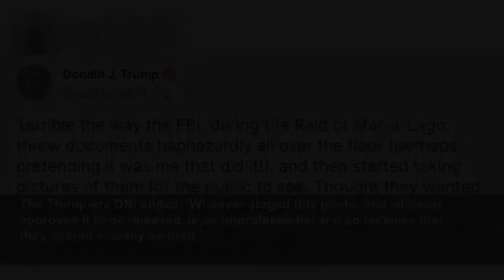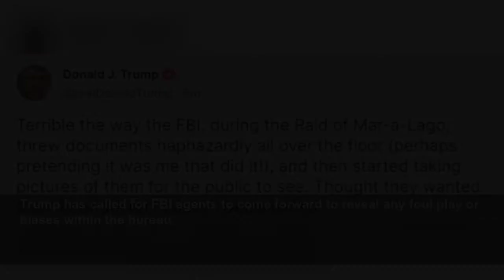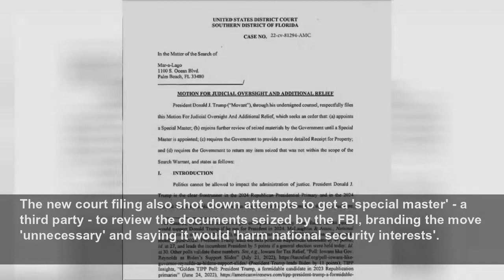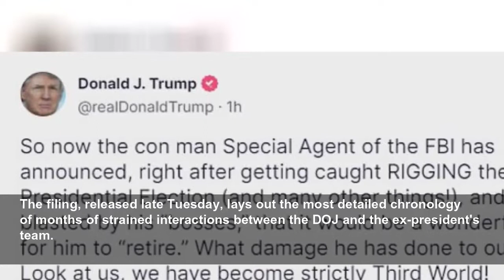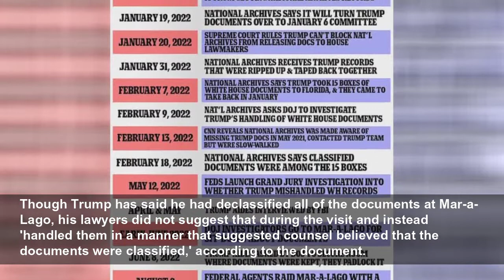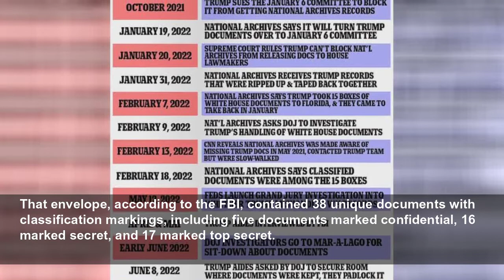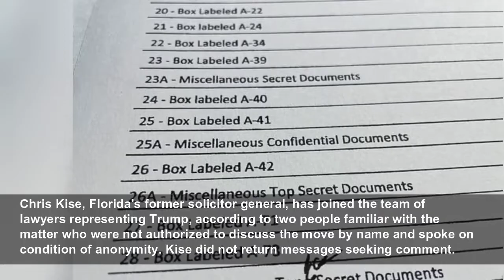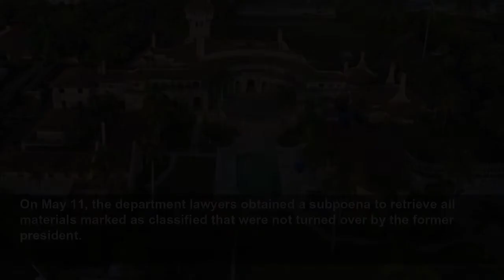Trump-era acting DNI: FBI agent who took pic at MAL should be FIRED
Trump-era acting DNI Richard Grenell said the person who approved the public release of an image of blanked-out documents scattered on the floor at the Mar-a-Lago raid needs to be fired.
Daily Mail
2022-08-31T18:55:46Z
Trump-era acting Director of National Intelligence Richard Grenell said the person who approved the public release of an image of blanked-out documents scattered on the floor at the Mar-a-Lago raid needs to be fired.
He insisted several times during an interview on Steve Bannon's War Room podcast that the image was staged.
The Department of Justice (DOJ) released an image Tuesday evening of documents marked as 'secret', 'top secret' and 'SCI', which were spread across the floor next to a box.
Donald Trump on Wednesday morning accused the DOJ of trying to make it look like he threw the documents on the floor or was storing sensitive materials in this way at his Florida residence.
Others claim that the image was staged, but made to look as though it was accidentally dropped on the ground and the papers were scattered among the floor.
'The staged photo shows paper documents. And what I would say, Steve, is that the DOJ has been so reckless,' Grenell said.
The Trump-era DNI added: 'Whoever staged this photo, and whoever approved it to be released, is so unprofessional and so reckless that they should actually be fired.'
'Congress should get involved in this and say, 'We do not want FBI agents who stage photos and then release them to the public like a spin document,' Grenell continued. 'This is dangerous.'
Trump has called for FBI agents to come forward to reveal any foul play or biases within the bureau.
The former president has claimed the FBI agents were responsible for throwing classified documents on the floor of Mar-a-Lago and claimed they were 'pretending it was me who did it'.
'Terrible the way the FBI, during the Raid of Mar-a-Lago, threw documents haphazardly all over the floor (perhaps pretending it was me that did it!), and then started taking pictures of them for the public to see,' he said in a Truth Social post Wednesday morning.
'Thought they wanted them kept Secret? Lucky I Declassified!' he added during a flurry of posts condemning the FBI agent who retired amid backlash over the Hunter Biden probe.
He was responding to the bombshell pictures showing papers, many marked 'top secret', on the carpet of his Florida mansion during the August 8 search.
The photographs were released in a 36-page court filing where officials said they'd uncovered a plot to obstruct the probe into the discovery of government records.
The DOJ accused the ex-president's team of moving around and hiding classified documents they had previously searched for.
Officials claimed they were 'likely concealed and removed' from a padlocked storage room where Trump's lawyers had said they were all kept together.
Three classified documents were found in a desk drawer, DOJ revealed, in addition to more than 100 documents discovered in 13 boxes with classification markings in the former president's residence.
'Three classified documents that were not located in boxes, but rather were located in the desks in the '45 Office,' were also seized,' the filing states.
The new court filing also shot down attempts to get a 'special master' - a third party - to review the documents seized by the FBI, branding the move 'unnecessary' and saying it would 'harm national security interests'.
The FBI seized 33 boxes with over 100 classified records during its raid - and found classified documents stashed in Trump's office, according to the filing.
The filing, released late Tuesday, lays out the most detailed chronology of months of strained interactions between the DOJ and the ex-president's team.
It offers another indication of the sheer volume of classified records retrieved from Mar-a-Lago.
It shows how investigators conducting a criminal probe have focused not just on why the records were stored there, but also on whether the Trump team intentionally misled them about the continued, and unlawful, presence of the top secret documents.
The timeline laid out by the Justice Department made clear that the extraordinary search of Mar-a-Lago came only after other efforts to retrieve the records had failed.
It shows it resulted from law enforcement suspicion additional documents remained inside the mansion despite assurances a 'diligent search' had accounted for them.
The new picture shows some of the seized documents bearing clear classification markings, suggesting whoever saw them would know they were sensitive.
The photo shows the cover pages of a smattering of paperclip-bound classified documents.
Some were marked 'TOP SECRET//SCI' wit